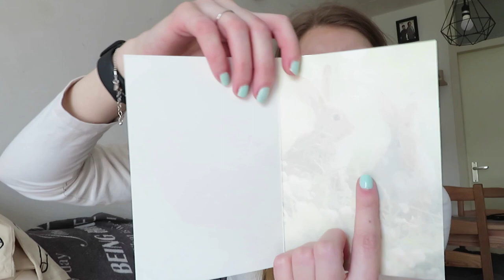Zeeman shoplog april 2022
In deze video laat ik zien wat ik bij de Zeeman heb gekocht.